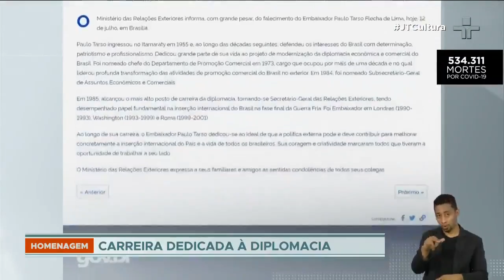Morre ex-embaixador Paulo Tarso Flecha de Lima com 88 anos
Ex-embaixador estava internado desde sábado. Ele teve infecção urinária que levou para uma infecção generalizada.